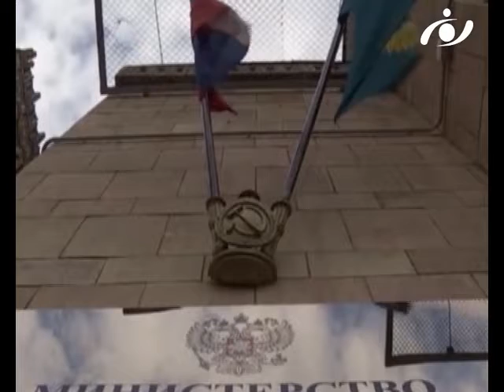شورای عالی صلح : هیچ گفتگوی رسمی انجام نشده است / گزارشی از حفیظ الله سالنگی 28 10 1396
شورای عالی صلح می گوید تا کنون هیچ گونه گفتگو های رسمی میان گروه طالبان و حکومت افغانستان انجام نشده است اما تلاش ها جریان دارد تا این گفتگو ها آغاز گردد .